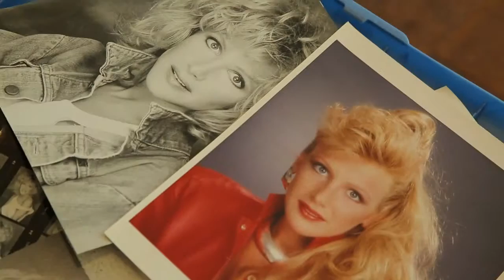Kym went to a new house - Part 1